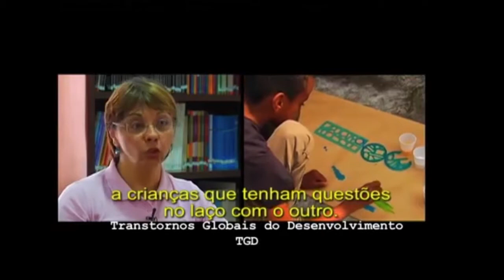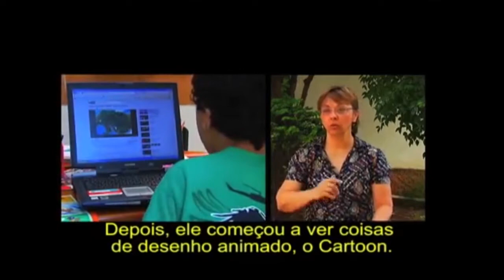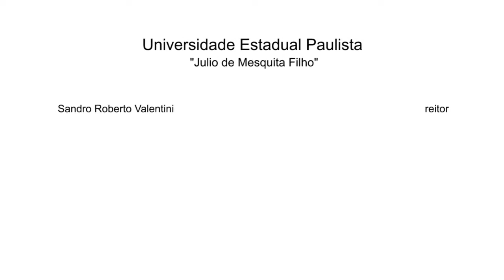Eixo Articulador - TGD: Transtornos Globais do Desenvolvimento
TGD -- Transtornos Globais do Desenvolvimento

Incluir crianças com TGD -- Transtornos Globais do Desenvolvimento (autismo e psicose infantil) no ensino regular é um dos maiores desafios da educação inclusiva. O programa começa com a psicóloga Marise Bastos explicando o que é o transtorno e como a escola pode ajudar no tratamento dos alunos. Para mostrar um exemplo de inclusão, a equipe da Univesptv conversou com a mãe de um aluno com TGD e com a coordenadora pedagógica da escola particular de São Paulo onde ele estuda.